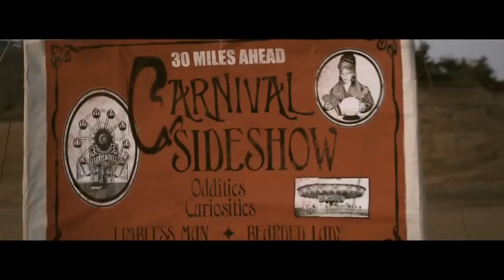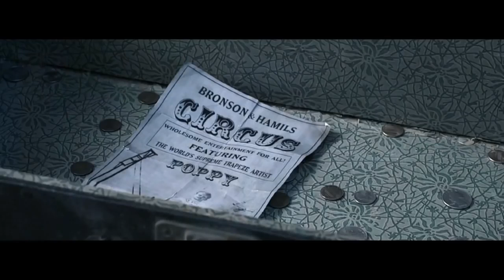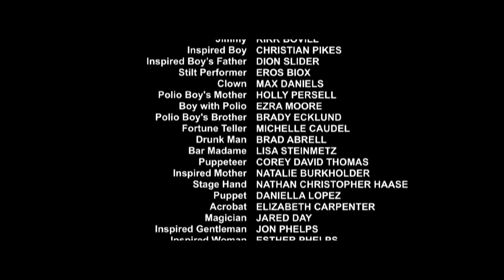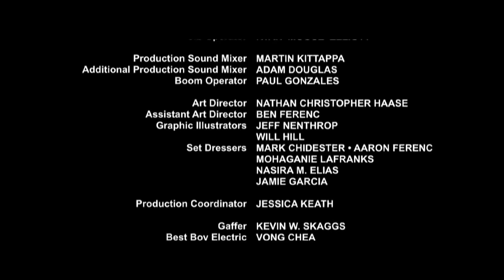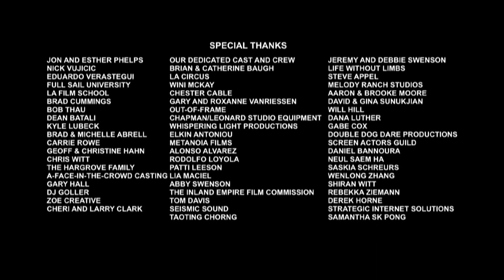Цирк бабочек на русском с хорошим переводом. Фильм о доброте и вере в человека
Цирк бабочек на русском с хорошим переводом. Фильм о доброте и вере в человека. Цирк Баттерфляй The Butterfly Circus